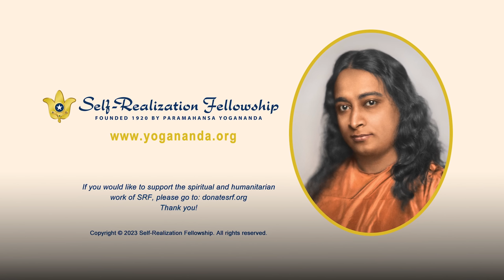How to Be a Friend to All | How-to-Live Talk With Meditation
In this talk with a period of meditation, Self-Realization Fellowship monk Brother Sevananda shares wisdom from Paramahansa Yogananda on how to manifest spiritual friendship in our daily lives.

Unselfish friendship is a path to our own happiness. When we step outside of ourselves and think lovingly of others, we have as Yogananda says, “momentarily stepped into Christ Consciousness” — the infinite awareness of the Divine permeating all creation.

Brother Sevananda explains that true friendship can be the basis of all relationships — and is what beautifies, enlivens, and gives the deepest meaning to them.

This talk was recorded at the SRF temple in Glendale, California, on March 19, 2023.

You can receive Paramahansa Yogananda’s personal and comprehensive instruction in the science of meditation and art of balanced living by enrolling in the Self-Realization Fellowship Lessons, his home-study course available to all.

During his talk, Brother Sevananda refers additionally to the following books:

Autobiography of a Yogi, Paramahansa Yogananda’s acclaimed life story, available

The Divine Romance, Volume 2 of Yogananda’s talks and essays, available

Whispers from Eternity, a collection of prayers and affirmations, available